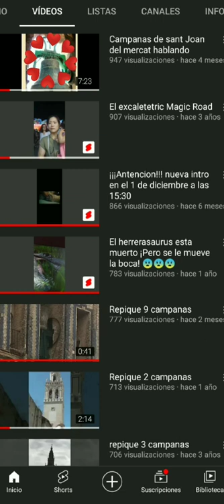Santa Ángela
una procesión que salió a las 8:00 pero lo grabé a las 11:20 pasando en las calles y entrando al templo a despedirse hasta el año q viene